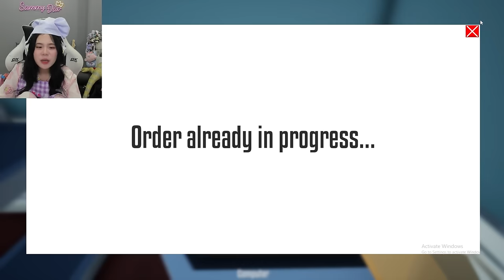PHONG CẬN SAMMY CƯỜI ĐAU BỤNG KHI MÈO SIMMY TRỞ THÀNH ĐẦU BẾP GIỎI NHẤT TRONG QUÁN ĂN HERO BẤT ỔN